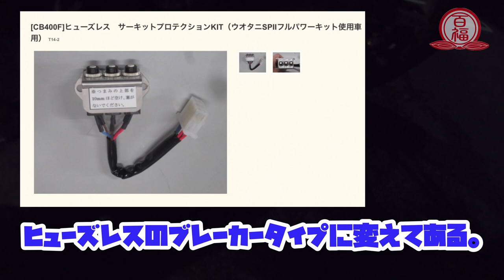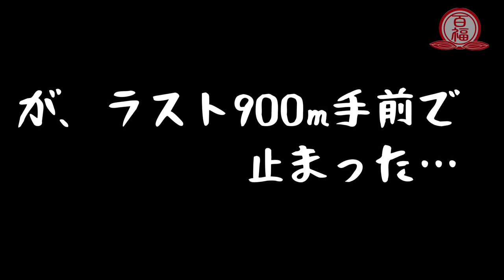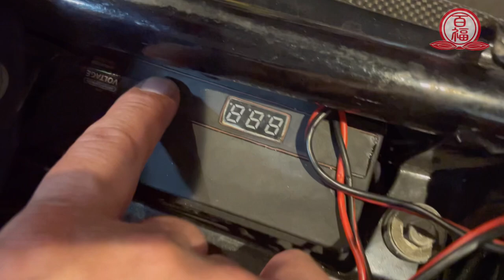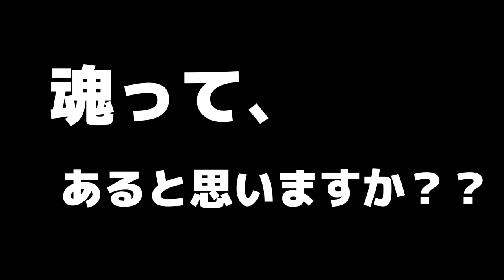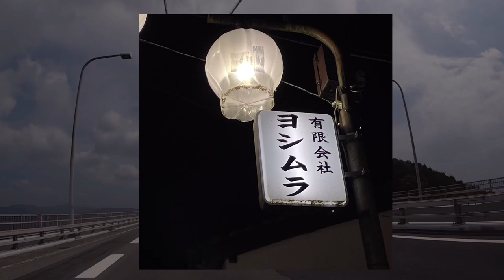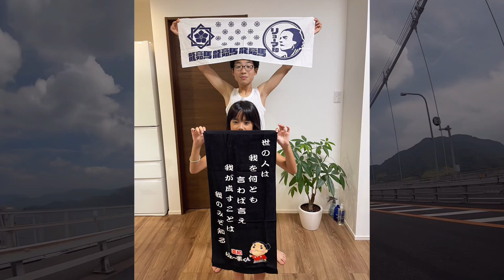【四国ツー⑨】フォアを愛し、フォアに愛されし男の末路。ついに完結！！【cb400f】ありがとう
日本がワールドカップ、決勝トーナメント進出を決めた時に動画も完全しました⊂((・⊥・))

いろいろあった四国ツーリングもついに完結。

というかまだやってたのかとのお声も聞こえてきそうですが生暖かい目で見守って下さい。

これでもかなり省略してます！！
そういや、エンディングに少し未公開動画やNG写真も使いました！

さーー次はどこに行こうかな！